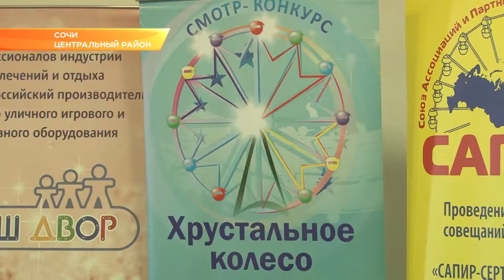В Сочи откроют 11 новых парков и скверов. В Сочи открылся Форум индустрии развлечений. Эфкате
Планы на ближайшую перспективу сегодня озвучили на открытии Форума профессионалов индустрии развлечений и отдыха. Он проходит в Сочи уже почти три десятка лет и из года в год собирает на побережье все больше профессионалов отрасли.

Форум профессионалов индустрии развлечений и отдыха вот уже 28 лет является главной площадкой для обсуждения проблем и достижений отрасли. И неизменно проходит в Сочи. В городе-парке, городе-центре развлечений.